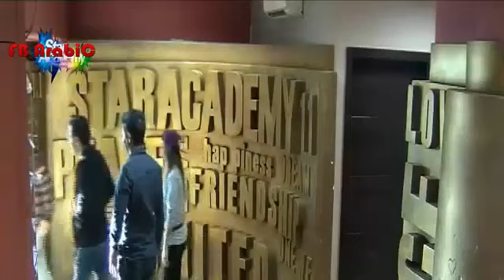نسيم يقلد هادي شرارة مضحك جدا بوجود بيتي واهاب وعلي ومابيل ونهاية الصف وانقطاع البث 10/12/2015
للتتوصلو بكل جديد ستار اعملو اشتراك للقناة